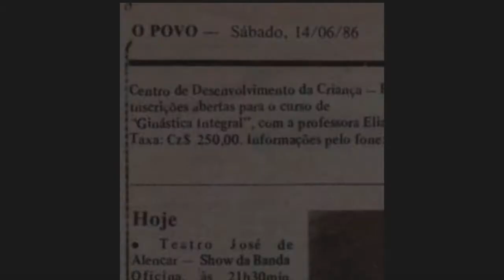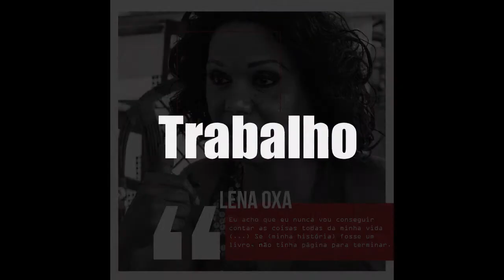Chamada Meus dias eram assim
Chamada Meus dias eram assim    Documentário lena Oxa, vida, arte, transformismo, travesti, Lgbt CE, luta por dias melhores, Ditadura, Regime Militar, Repressão